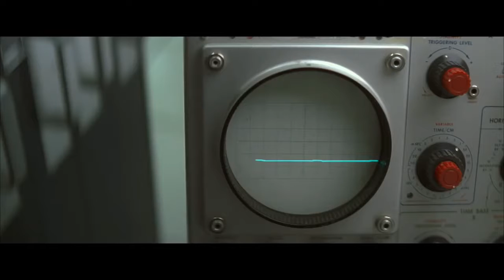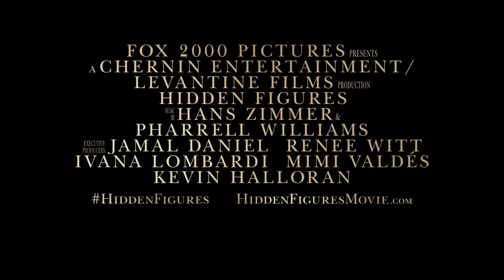Q-Factory cue "Destiny's Vision" in Hidden Figures Trailer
20th Century Fox found “Destiny’s Vision,” from our inspirational album Hope, to be ideal for this award-winning story of the African-American women behind NASA’s great successes of the ‘60s.